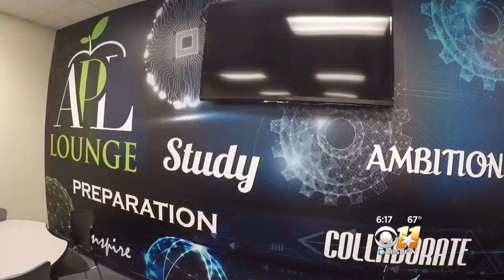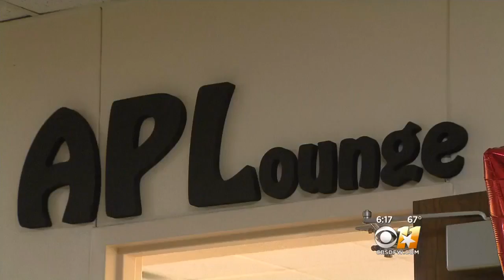Paying For Good Grades In Cedar Hill ISD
Students who take and pass AP classes not only earn college credit, now they can earn cold hard cash.